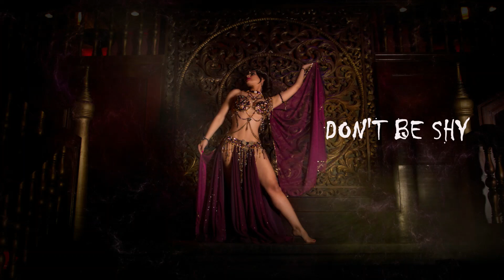Rouge - Dont Be Shy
Song: Don't Be Shy
Artist: Rouge
Album:
Release Year:
Language: Hindi/Urdu
Origin: India
Genre:
Label: